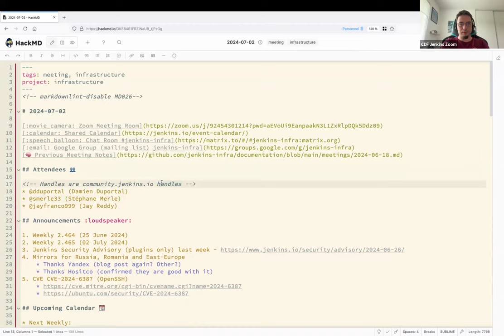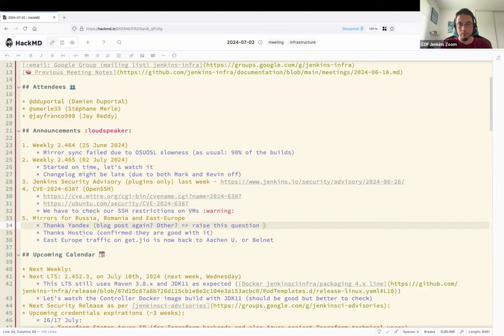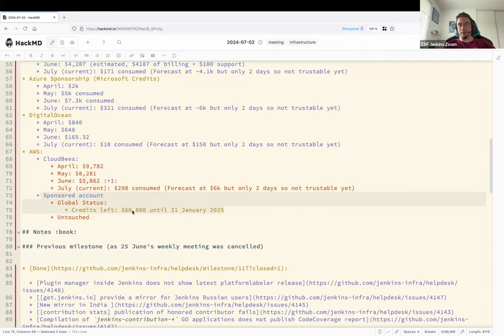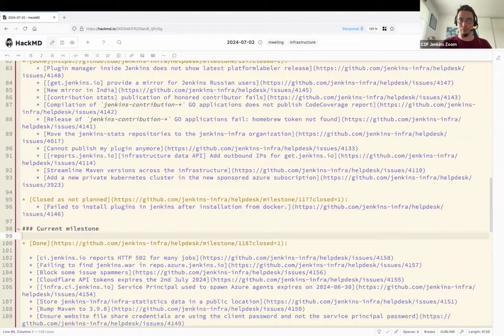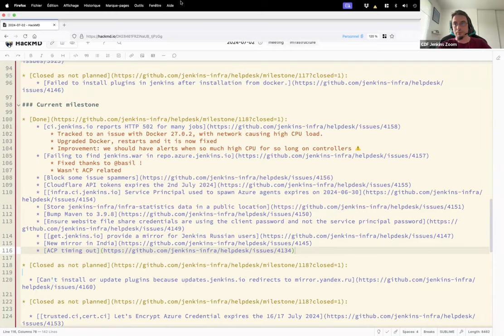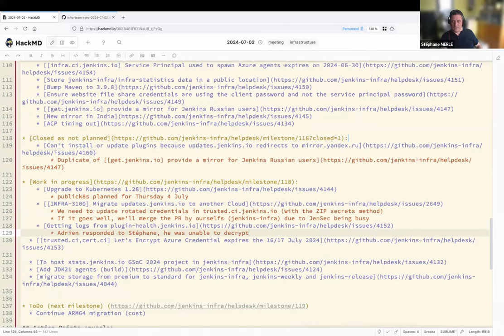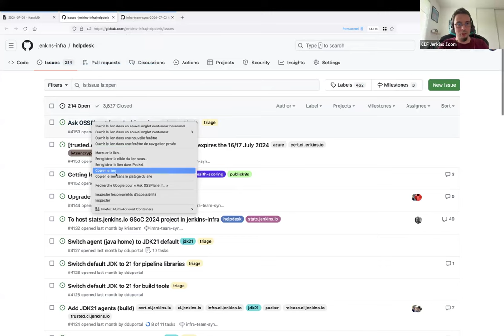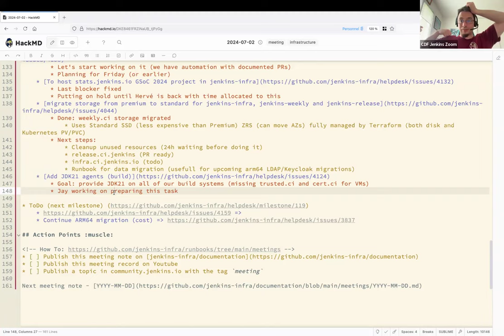2024 07 02 Jenkins Infra Meeting